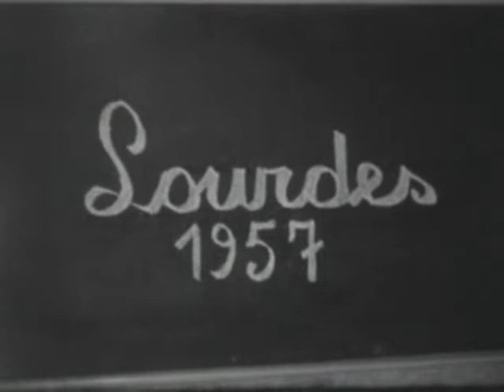Historische spoorwegbeelden Lourdestrein 1957